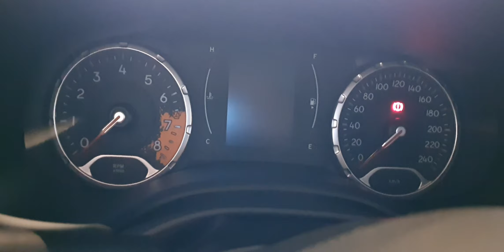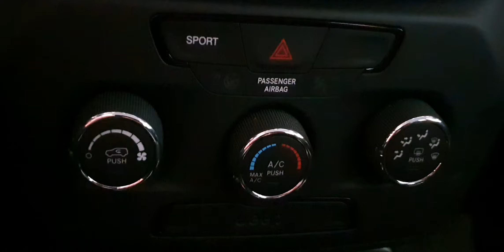JEEP RENEGADE - 2021